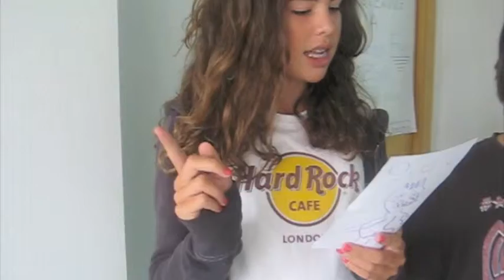Forenex La Coruña, Student Spotlight Aurora and Nacho